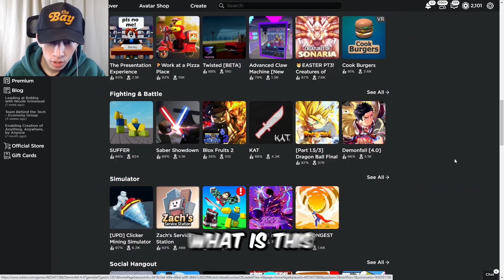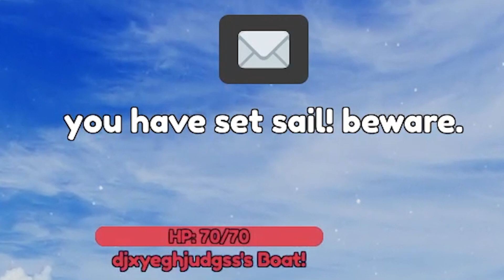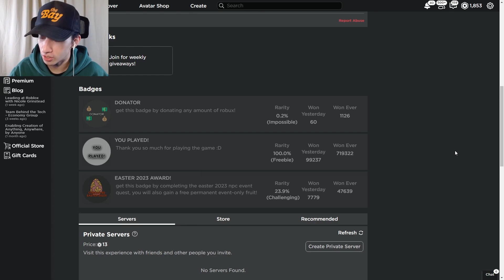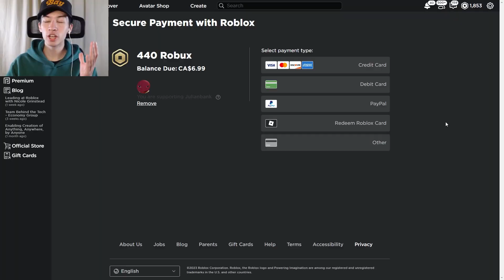I found Blox Fruits 2 on Roblox...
Today, I accidentally come across "Blox Fruits 2"...
USE STAR CODE "JULIAN"!!!